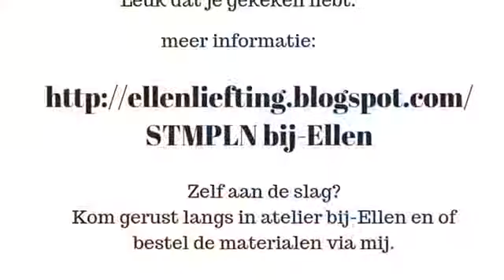Daisy delight deel 2 met geponsde bloem. Nl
De bijpassende pons maakt de set helemaal super compleet. Hier zijn twee bloemen over elkaar verwerkt en geven de kaart een chique frisse uitstraling.
De tekst is uit een SAB set die alleen tijdens de SAB voorjaar 2019 te verdienen is bij een aankoop van 60 euro. Informeer graag naar de mogelijkheden.